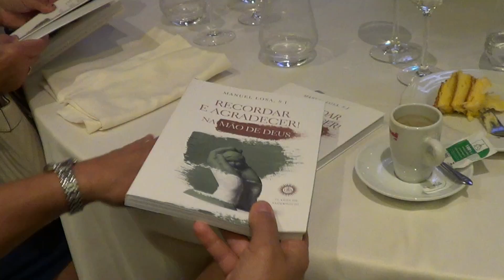Homenagem ao Padre - Manuel Losa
Edição\Imagem: Esposende Altruísta